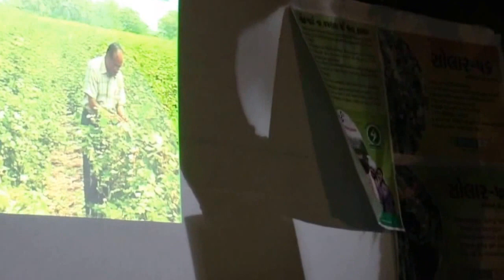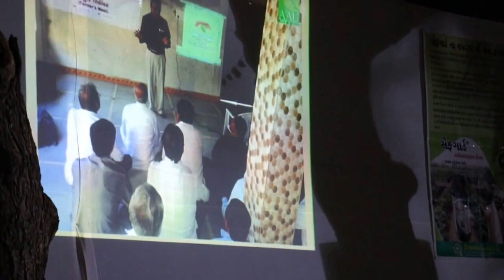Awareness Program on Pink Bollworm - Farmers' Meet Clip 2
A part of Advancing Indian Cotton.